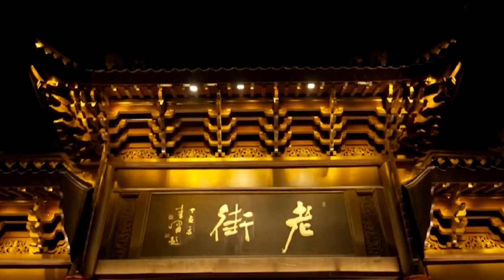Leyard Naked eye 3D LED Digtial Display Screen | Outdoor 3D LED Video Display | 3D Digital Billboard